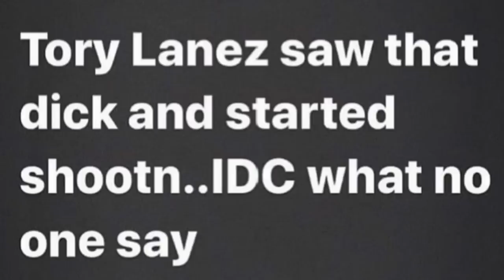Cam’Ron Posted A Meme Suggesting Megan Thee Stallion Is A Man; The Devil Is A Lie! Internet Erupts!